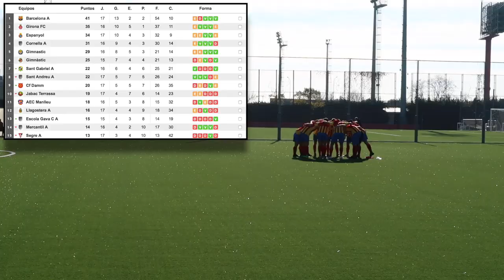VLOG | FC BARCELONA CADETE A vs AEC MANLLEU | JORNADA 17 | DIVISIÓN DE HONOR 18/19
BIENVENID@!!

Hoy os traigo un vídeo sobre el partido correspondiente a la jornada 17 de la temporada 2018/19 para el F.C.BARCELONA CADETE A, en la categoría DIVISIÓN DE HONOR.

+ INSTAGRAM DE DANI YIYO: @YIYODANI
+ INSTAGRAM DE JUANDA: @JUUANDAA10

DEJA TUS PREGUNTAS PARA JUANDA EN LAS HISTORIAS QUE HABRÁ EL SÁBADO Y DOMINGO EN LA CUENTA DE INSTAGRAM: @YIYODANI.

2. VES ESTE VÍDEO Y LE DAS LIKE
3. SIGUES LA CUENTA DE INSTAGRAM: @YIYODANI
4. SIGUES LA CUENTA DE TWITTER: YIYOXRZ
5. COMPARTES EL VÍDEO CON TUS CONTACTOS